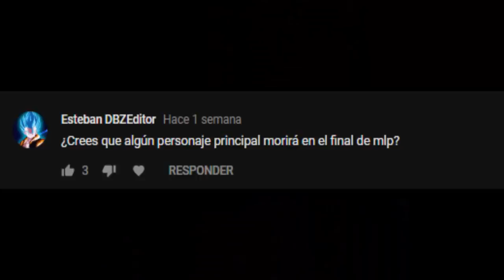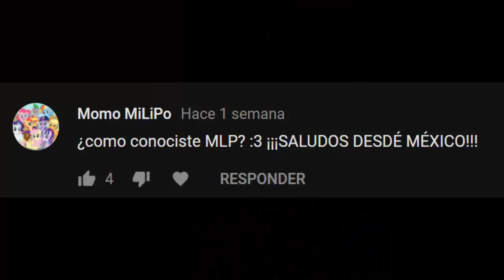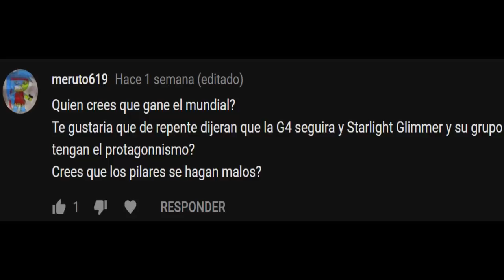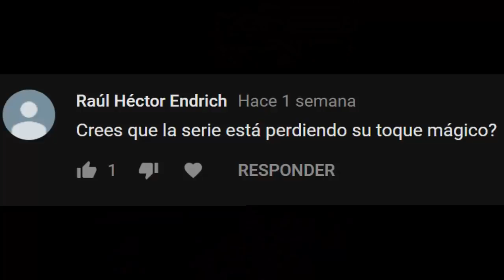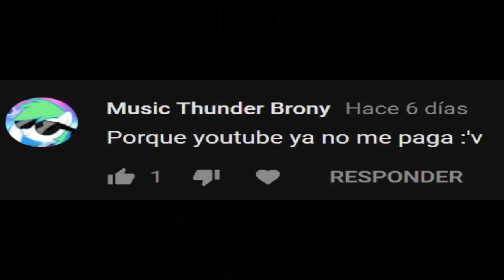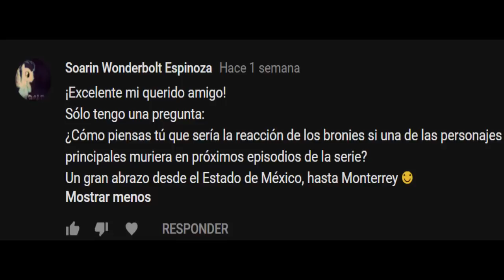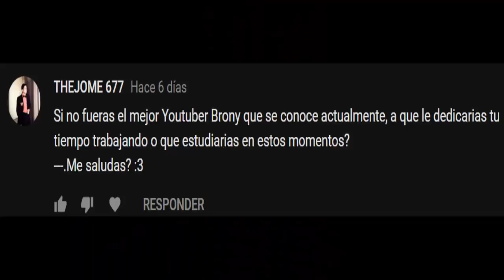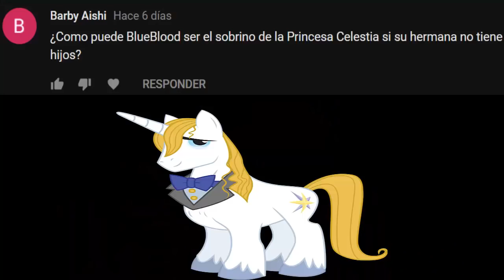Sección de Preguntas con Coco Pommel (13)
Conche su mae fueron 54 preguntas!